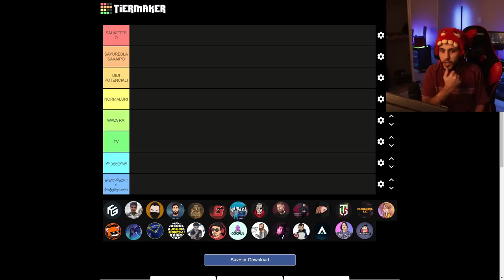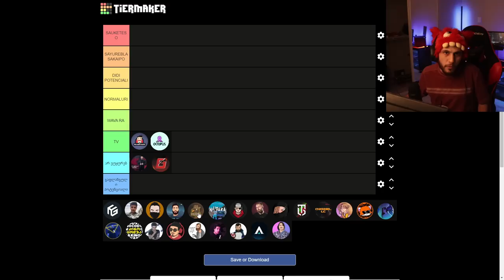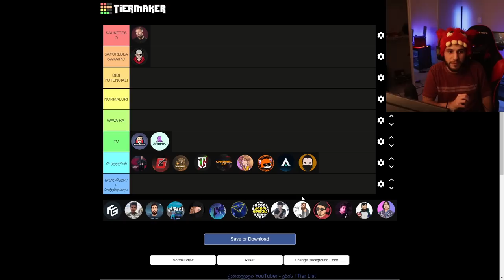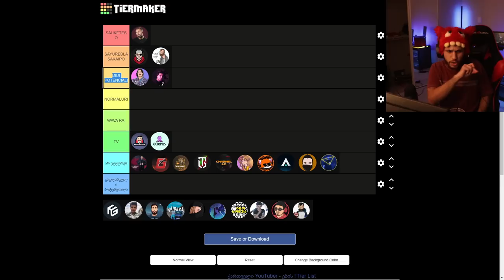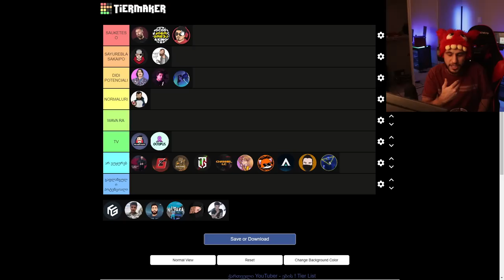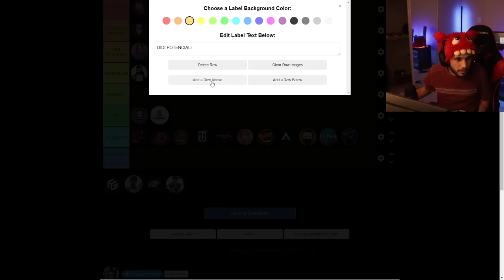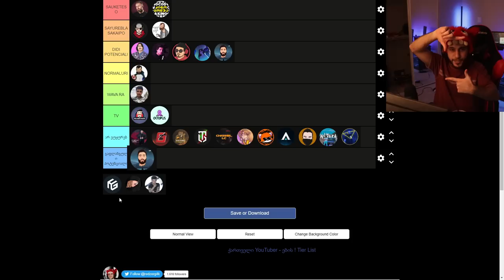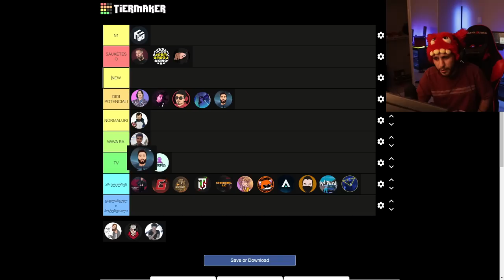ქართველი YouTuber - ების TIER LIST !!! ვინ არის საუკეთესო ?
YouTuber / Streamer - ობაში ძალიან დიდ დროს ვხარჯავ ემოციას / გულს ვდებ ❤❤❤❤ იმ საქმეში რომელიც მთელი გულით მიყვარს რომ რაც შეიძლება მეტ ხალხთან მივიტანო ჩემი გულის სათქმელი თუ სურვილი გაქვთ დამეხმაროთ Channel - ის განვითარებაში ნებისმიერი სახის Donation - ისთვის მადლიერი ვიქნები 💜